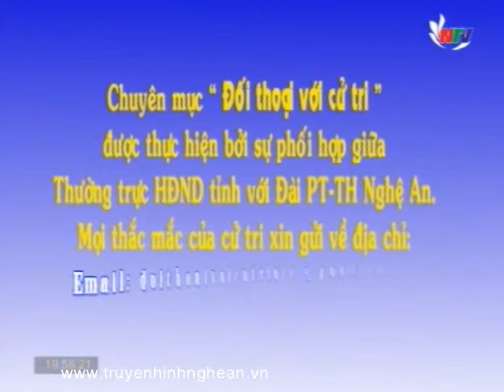Đối thoại với cử tri về "lỗi' của ngành y